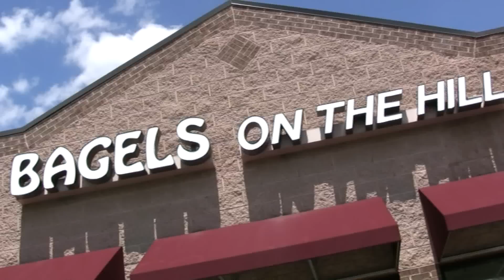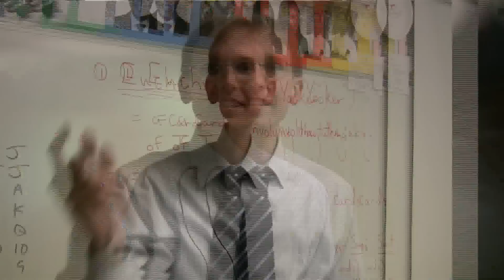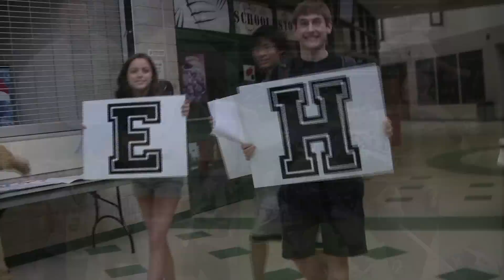East Chapel Hill Senior Class of 2011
A video tribute to the East Chapel Hill Senior Class of 2011. Music "The Show Goes On" and "Never Forget You" is by Lupe Fiasco and "The Jackson Pit" is by Xaphoon Jones.